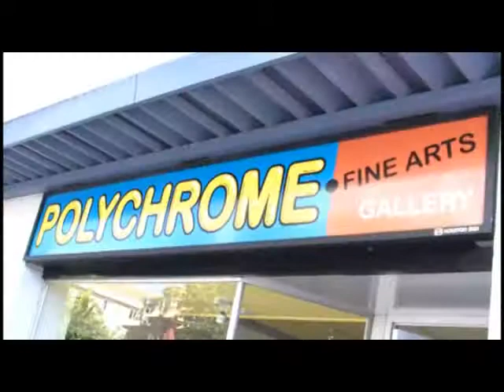Polychrome Fine Art - Grand Opening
Grand Opening of  Polychrome Fine Arts Gallery with the exhibit " Hobnob" a group art show!
Victoria BC, Canada  Exhibit runs from June 14 to August 30, 2009